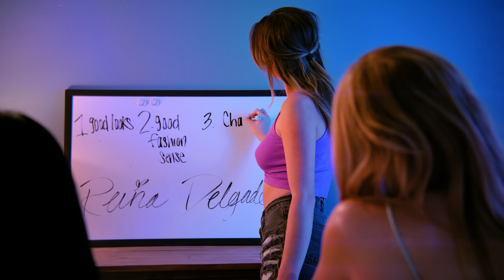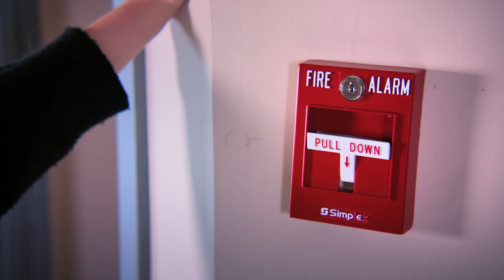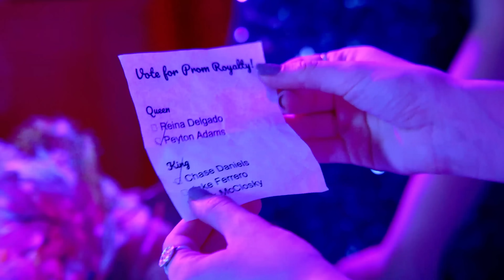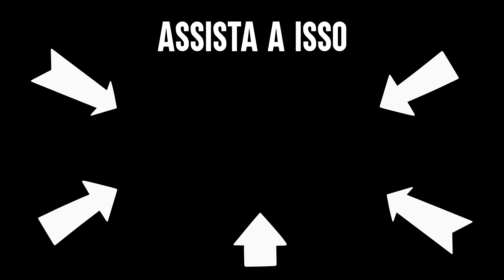Meninas Disputam Título de Rainha do Baile | Dhar Mann Studios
⚑ LOJA EXCLUSIVA! ⚑

CAPÍTULOS:
00:00​​   Meninas Disputam Título de Rainha do Baile
17:47   Vídeo recomendado para assistir